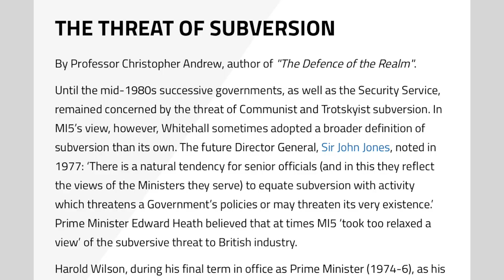Ethnocentrism and Cultural Conformity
A case why cultural conformity should be a cultural goalpost or finishing line for people from other cultures to aspire to obtain.
However, ethnocentrism is a negative element that must be avoided if people are coexist.